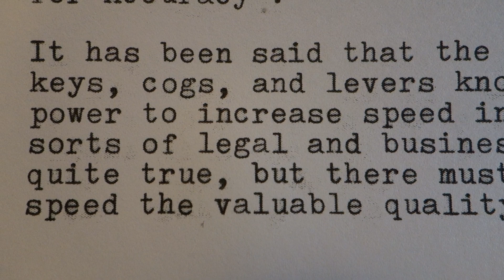Brother Echelon 89 typewriter at work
This nifty "highbrow" version of the Brother JP-1 design dates to 1973. It really represents the culmination of progress on that generation of machine before Brother jumped ahead to its basket-shifted lightweight, the JP-7.